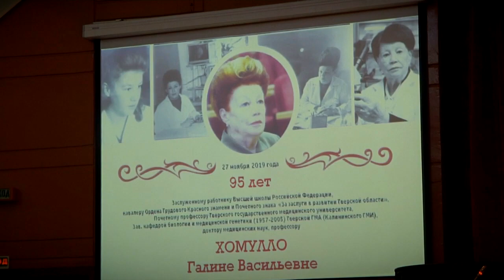95 лет исполнилось легенде тверской медицины – Галине Хомулло